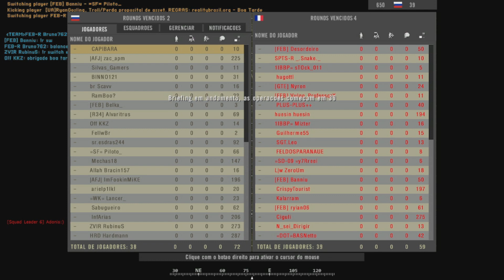TG Simulador (Live) #356: Project Reality 2